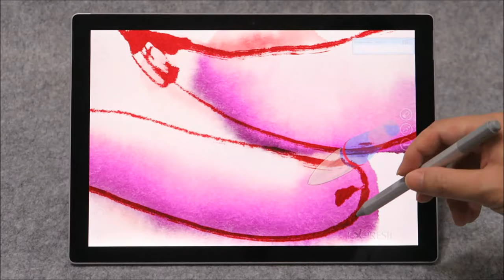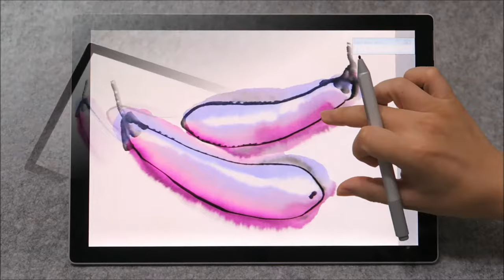Expresii on New Surface Pro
Organic Painting demo with Expresii on New Surface Pro. Simply vary pressure, tilt angle and brush loading like you do in real life.